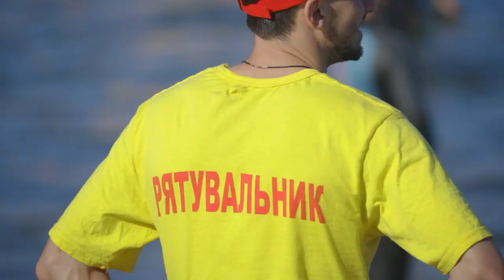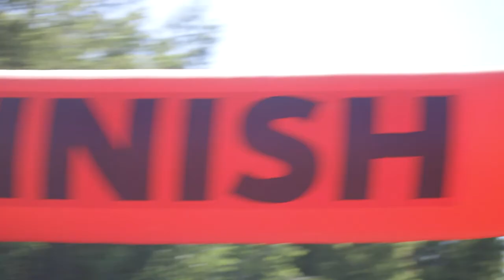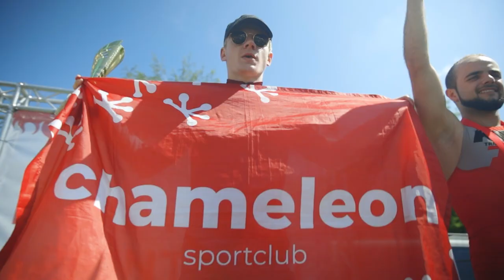KHARKIV IRON WAY SPRINT 2021 (official video 2021)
IRON WAY SPRINT - це 750 м. плавання + 20 км. велогонка + 5 км. біг. Ця дистанція складається з рівних трас для бігу та вело, класних локацій та неймовірної атмосфери. Вона більше підходить для новачків, які хочуть спробувати свої сили в триатлоні. У будь-якому разі всі учасники змагань гарантовано отримають безліч емоцій.

ПРИЄДНУЙСЯ ДО НАШОГО СТИЛЮ ЖИТТЯ!